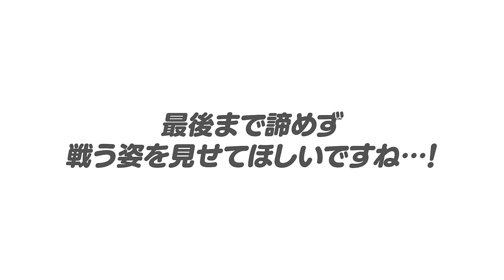【混戦セリーグ】相当厳しい状況…でも可能性があるのは？？混戦セリーグBクラス争いから抜けれるチームはあるのか語ります‼︎【プロ野球】